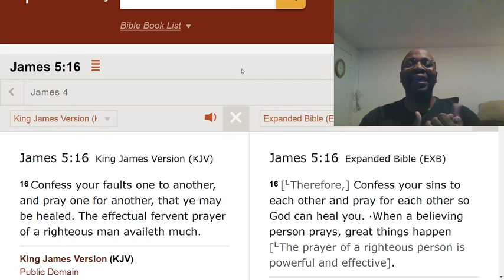Pray for the well-being of others.